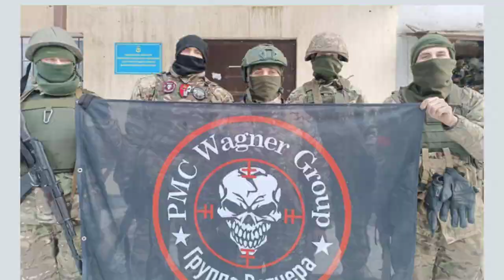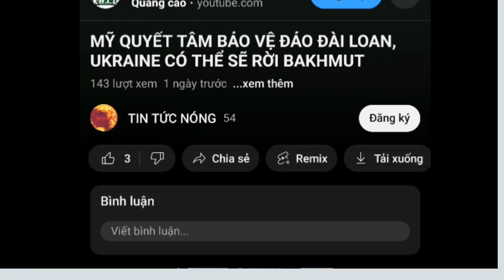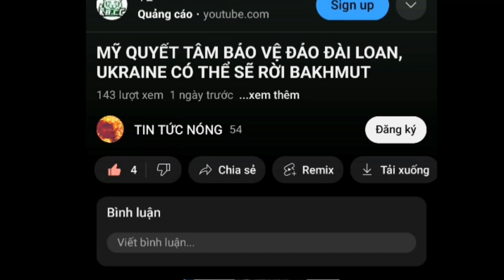Trung Quốc có thể bất ngờ áp sát Đài Loan, Lính đánh thuê Wagner áp đảo quân đội Ukraine ở Bakhmut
Đây là kênh video chuyên về tin tức nóng của thế giới, cả nhà hãy ủng hộ kênh bằng cách like, đăng ký và nhấn chuông bật thông báo nhé. Cảm ơn cả nhà nhiều.